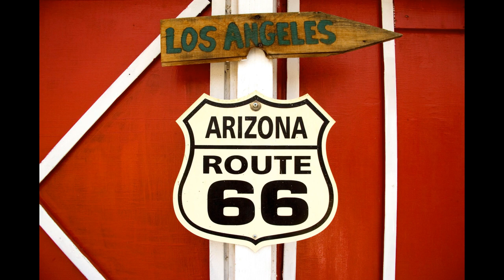Relax with the Beauty of Arizona with very slow Ambient Music by Alwie Sadan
Come with me on our Relaxing journey to a world of discovery, wonder & awe. So sit back, Relax & enjoy this video. See beautiful scenery all around Arizona. I got great Relaxing  & very slow Ambient music in the background to relax your mind while watching this awesome video of Arizona.

I started this relaxing channel to help everyone to relax their mind, body & soul. I hope everyone enjoys this relaxing video so that I can make more exciting & ultra cool videos according to your liking to relax you. Relax, stay safe & love you all.
 We go through a ton of stress every day. Everything from bills, drama & the state of our economy, all take an effect on our mental health. And the best way to relieve stress is to relax with calming & ambient videos of everyday life activities.
 Come with me & relax as I transport you to different parts of the world. This allows your brain to relax & recover after a long & stressful day at work. So do your mental health a favor & sit back, relax & enjoy this video.